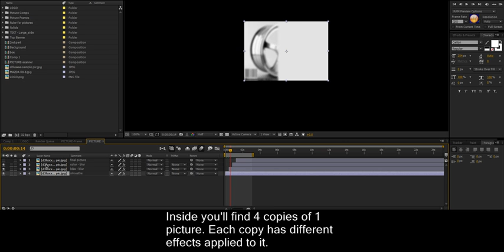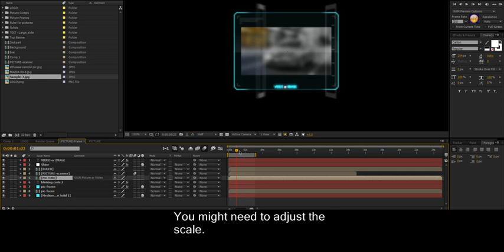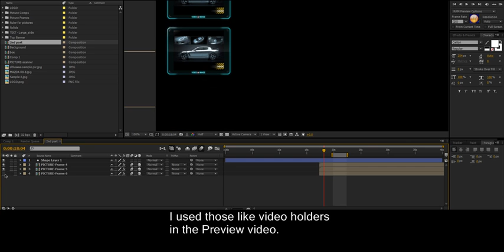r Replacing Pictures and Footage 2